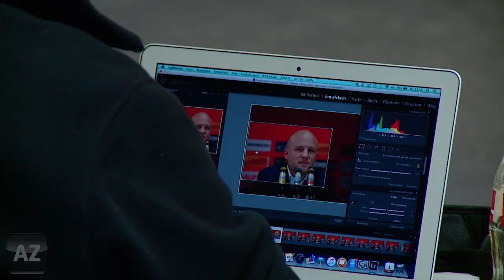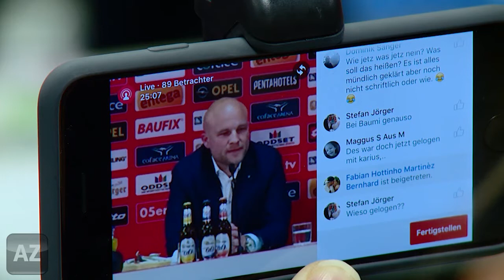Mainz 05: Heidel-Nachfolger Rouven Schröder offiziell vorgestellt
Eine der ersten Aufgaben des neuen Managers war es, den bevorstehenden Abschied von Julian Baumgartlinger zu verkünden.